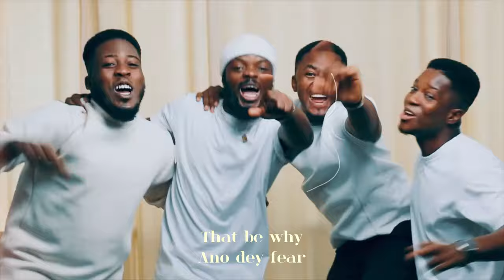Edem Evangelist - Following Jesus ft Marizu (Friends Viral Video)